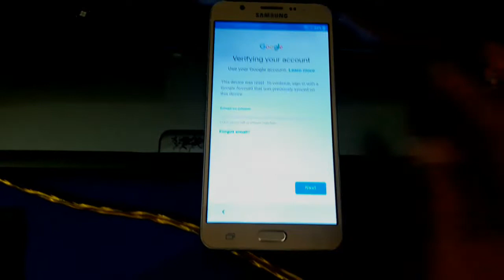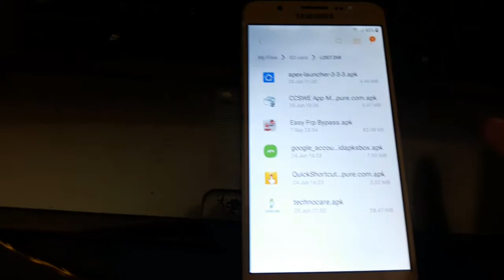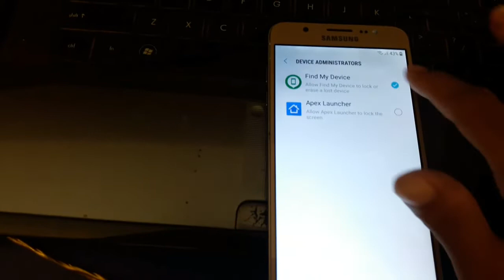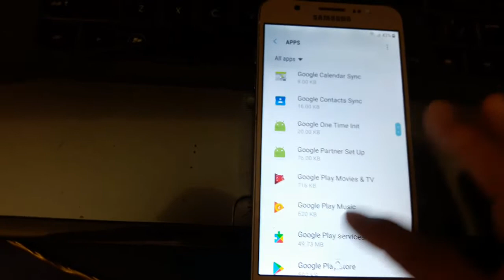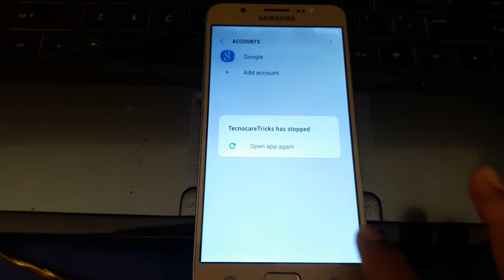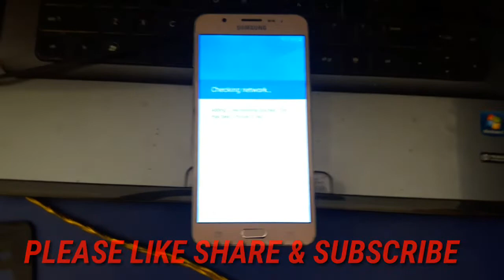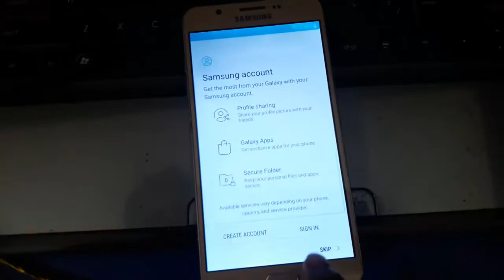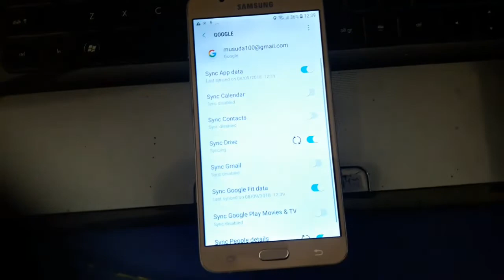Samsung 7.0,7.1.Frp Bypass 100% Without Pc 2018-19 calculator method not working in Hindi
SAMSUNG J710FN FRP REMOVE